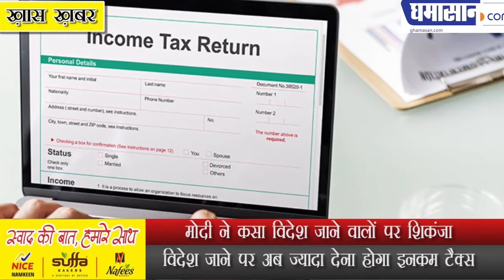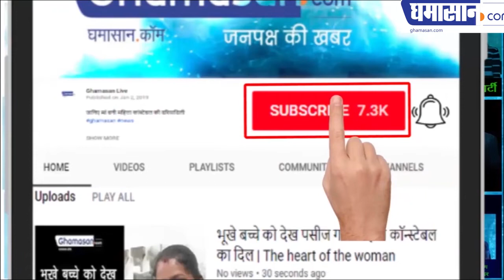मोदी ने कसा विदेश जाने वालों पर शिकंजा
विदेश जाने पर अब ज्यादा देना होगा इनकम टैक्स